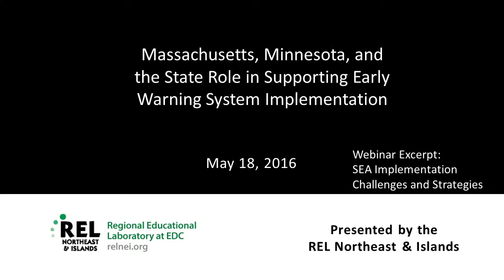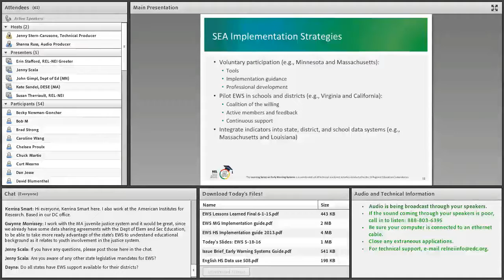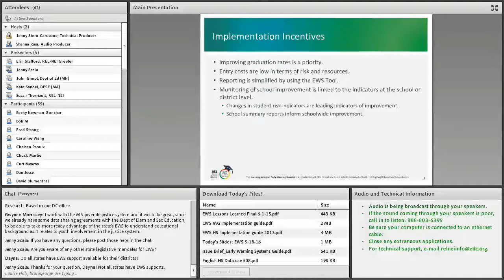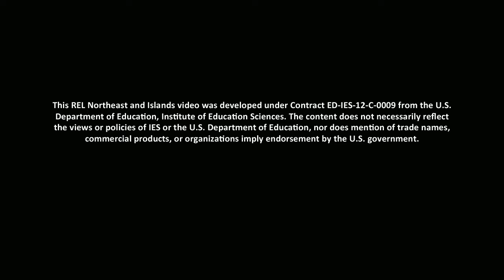May 18 EWS Learning Series Excerpt 3: SEA Implementation Challenges and Strategies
Dr. Susan Therriault outlines the most commonly cited challenges to state education agency implementation of early warning systems: local control, capacity to support data use in schools, resources, and other statewide or districtwide priorities. She shares examples of states meeting these challenges through voluntary participation, piloting early warning systems on a smaller scale, integrating EWS indicators into existing data systems, and other policies that incentivize EWS implementation.

This clip is part of a webinar featured in the REL Learning Series on early warning systems. View the full webinar